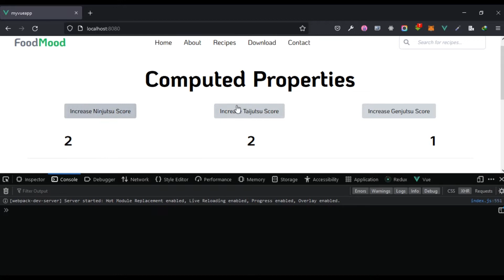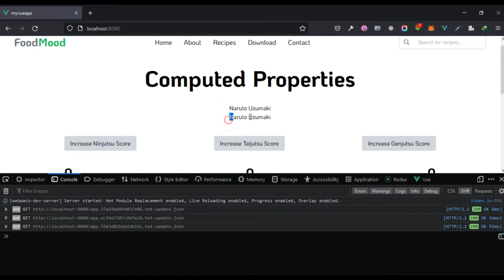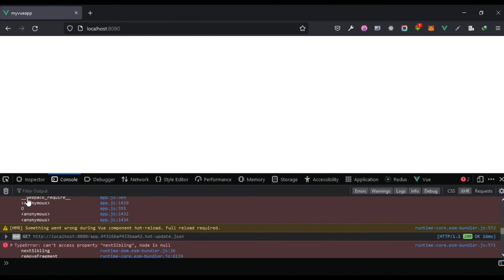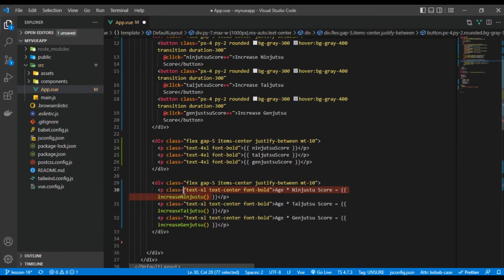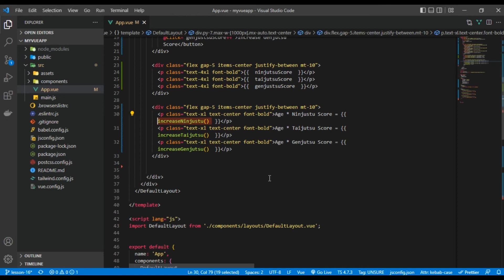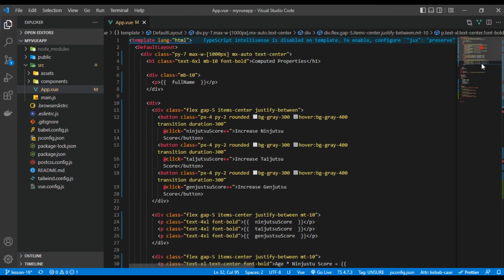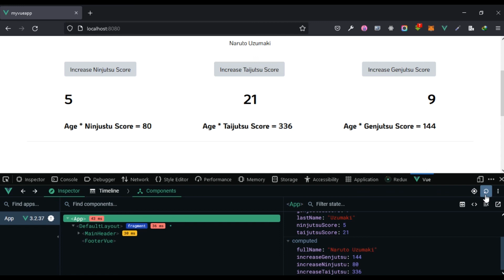VueJS 3 Full Tutorial - #17 Computed Properties in VueJS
Hello guys, welcome to the 17th lesson where we will learn all about computed properties.